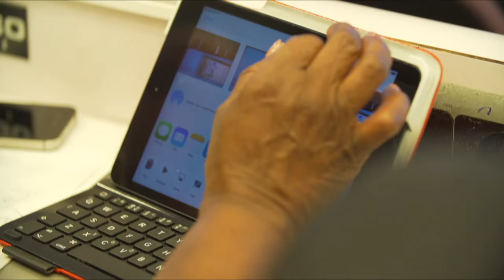7th European Summit of Regions and Cities - European Committee of the Regions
Every two years, the CoR holds a European Summit of Regions and Cities. These summits bring elected representatives from regional and local authorities together to discuss the main challenges facing the European Union.

Bratislava will host the 7th Summit of Regions and Cities to be held on 8-9 July 2016. The Summit is being organised by the European Committee of the Regions and co-hosted by the Bratislava Self-Governing Region and the City of Bratislava, in cooperation with the Slovak Presidency of the Council of the EU.

Gathering over 700 participants and open to all CoR members, this major event coincides with the start of the Slovakian EU Presidency which begins on 1 July.

Under the title 'Invest and Connect', EU leaders and representatives from both the public and private sector will consider how to strengthen connections between Europe's people, places, ideas and resources through investment. A number of side events, such as concerts and public debates, are also planned over the two days.